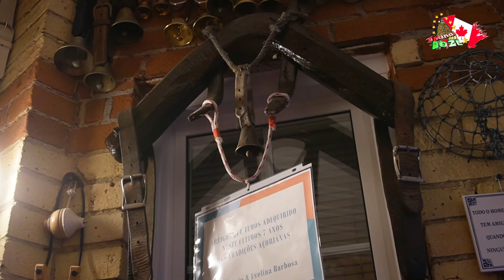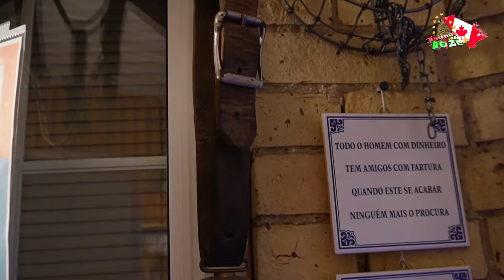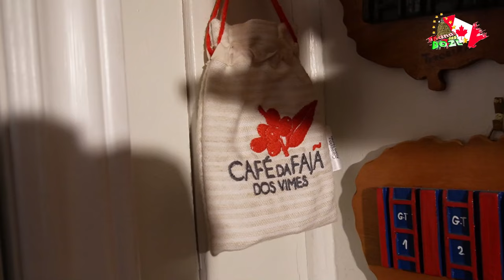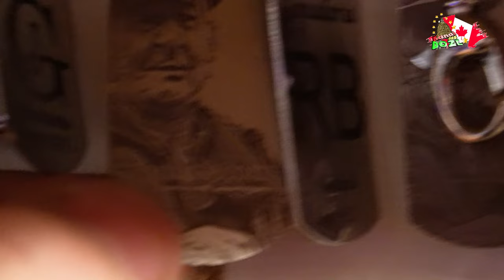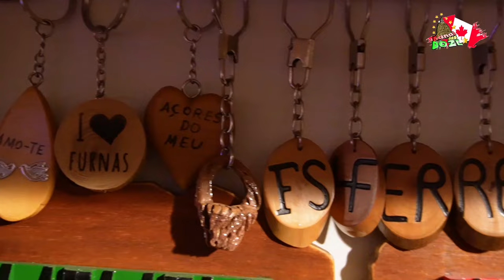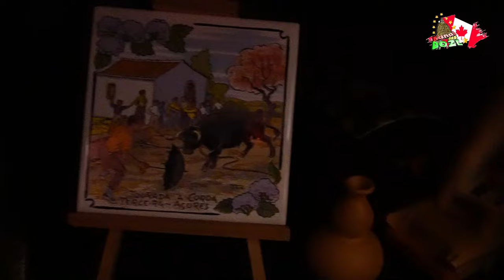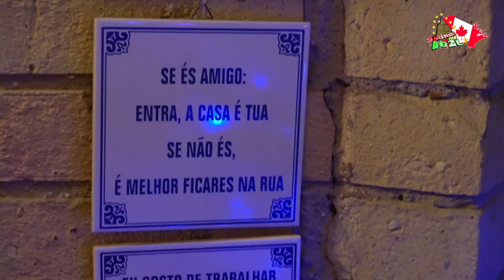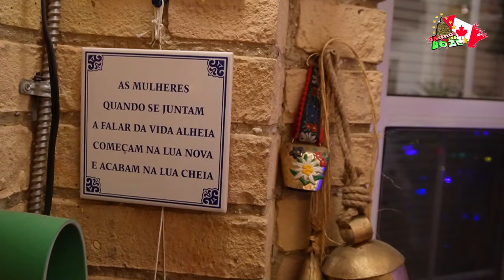O cantinho das tradições no Canadá do José Flávio e Evelina Barbosa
José Flávio e Evelina Barbosa, vivem no Canadá vai para 13 anos. Uma forma de se familiarizarem com a sua ilha de São Jorge, foi o criarem um cantinho cheio de tradições, de utensílios e vivências do passado. Uma reportagem do Roberto Picanço do Kanal das Doze Canadá.
VISUALIZE O VÍDEO, CLIQUE E SUBSCREVA, AJUDA MUITO. OBRIGADO!